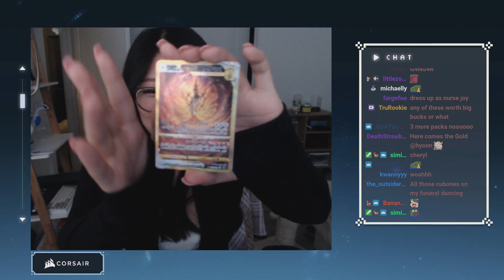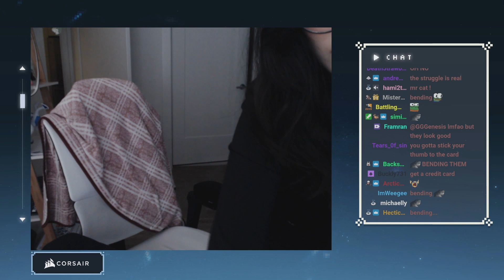Hyoon pulls Arceus VSTAR Gold Alt Pokemon Card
Hyoon is shocked to see a rare find.

Hyoon Live is a Unofficial Fan account that uploads streamed content containing banter with chat, reacts, and updates from Hyoon on Twitch.